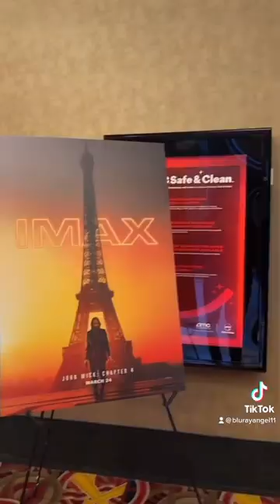Just Saw John Wick Chapter 4 in IMAX With Keanu Reeves Q&A